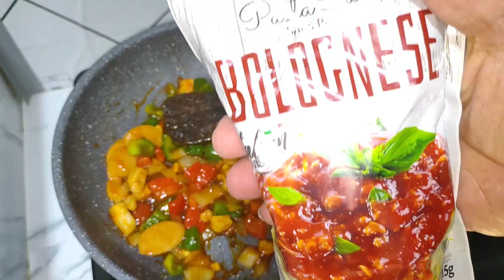Cara membuat PIZZA TEFLON tanpa ULEN,tanpa TELUR anti GAGAL,Pasti kamu bisa.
CARA MEMBUAT PIZZA TEFLON TANPA ULEN,TANPA TELUR ANTI GAGAL.
Assalamualaikum,semoga temen temen sehat selalu,kali ini ayah suka masak pizza teflon tanpa ULEN,tanpa telur anti gagal dan hasilnya tidak kalah dengan Pizza HUT sudah terbukti di dapur ayah suka masak hanya dengan takaran sendok.
Untuk bahan Resep pizza ala Amerika ini adalah:
12 sendok makan tepung terigu segitiga
1/2sendok teh pengembang(fermipan)
1/2 sendok teh Garam
1¹/²sendok makan Gula pasir
1/2 gelas air hangat
2 sendok makan minyak goreng

Untuk toping sesuai selera:
Ayam
Sosis
Paprika
Bawang bombai
Saos tomat
Saos bolognaise

Untuk cara dan tips nya simak vidionya ya...